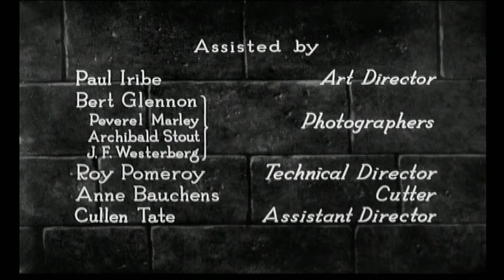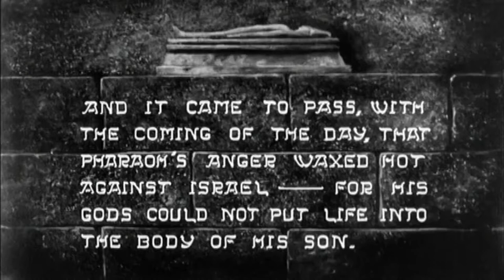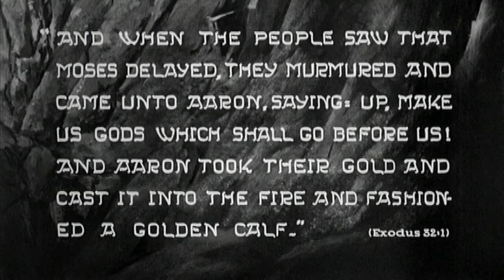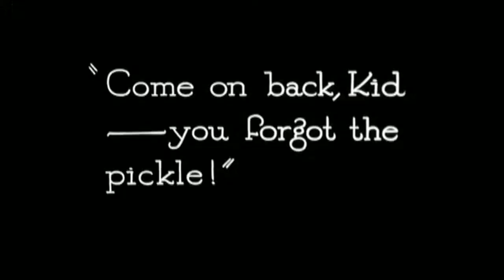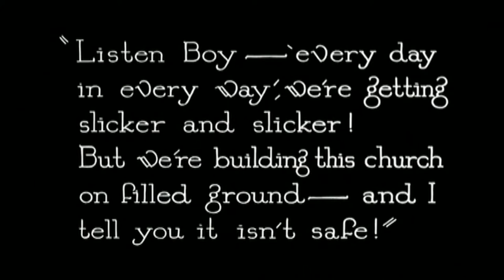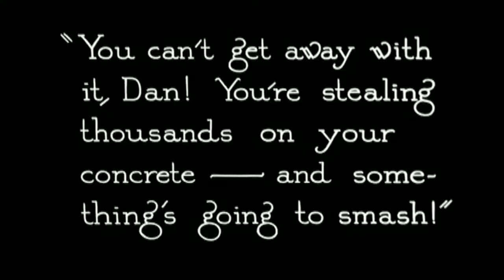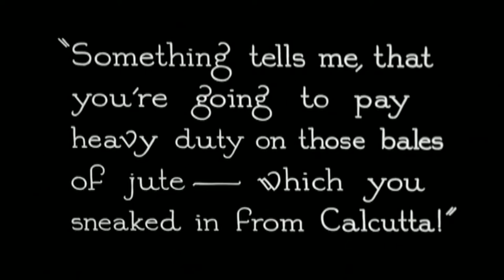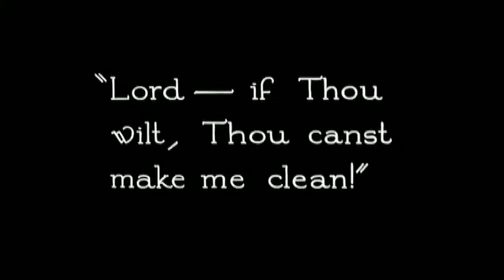The Ten Commandments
1923 Silent Film divided into 2 parts: The first is the story of Moses and the Exodus from Egypt to the Promised Land, the Commandments and the golden calf. The second relates the commandments in modern life.